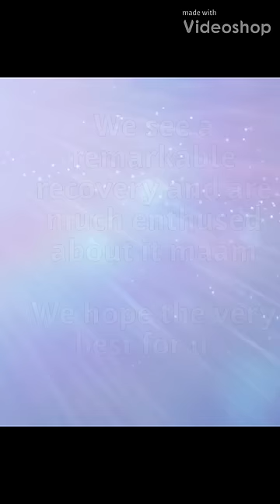Sonali Bendre AquaTherapy Workout..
We see a remarkable recovery and are much enthused about it maam

We hope the very best for u...